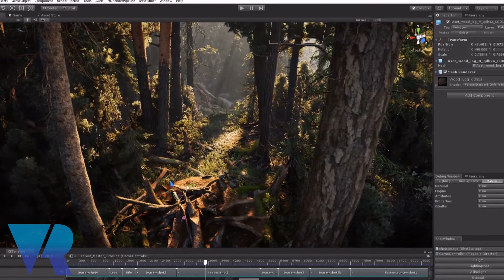University of the Arts London (UAL) - BA and MA Courses for Virtual Reality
Dan Bartlett tells VRFocus about their first course in VR at the University Arts London to begin 2018.